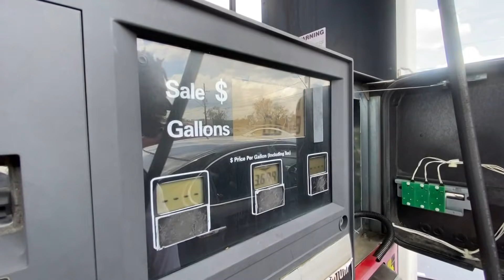Ida aftermath: Food and fuel frustrations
People in Laplace are upset after due to the fact that supplies can not be found after Hurricane Ida.